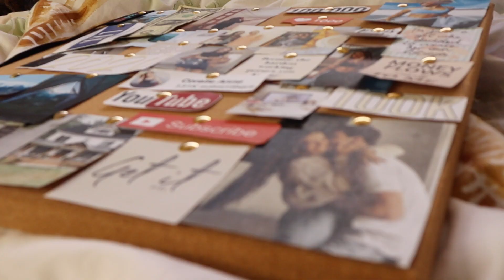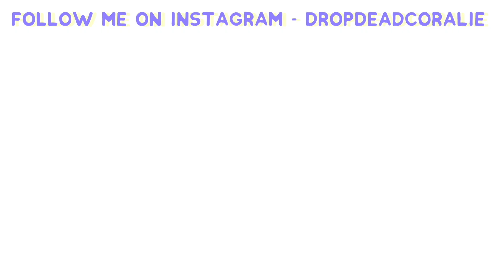Making my 2020 Vision Board - MANIFESTING my DREAMS!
Vision boards can do wonders in terms of keeping you motivated, manifesting your dreams and working through the law of attraction. Here's everything I'm working towards in 2020. Lot's of travel, career and fitness!

Use this link to get 2 months of Skillshare premium for FREE and learn my Instagram and motivation secrets!

$50 off your first Hello Fresh box with code - CORALIEC